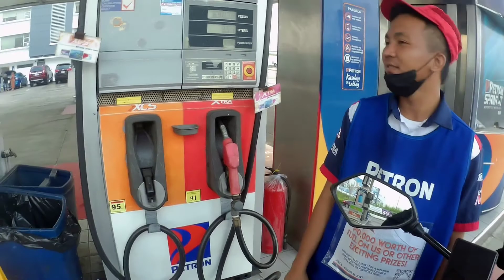breakfast ride| CLARK AND Angeles Pampanga| Petron Marilao.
bday ride sa Clark nakita rin mga kaibigan at ang isang cast ng probinsyano Mr Rey Bijar ..